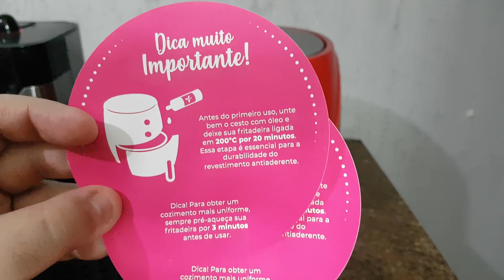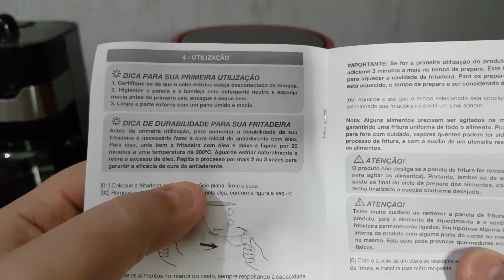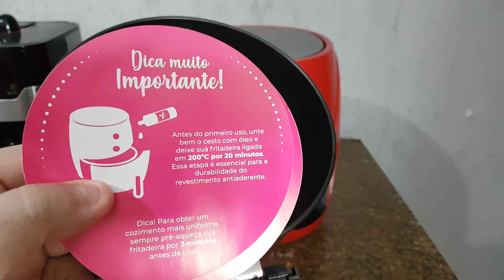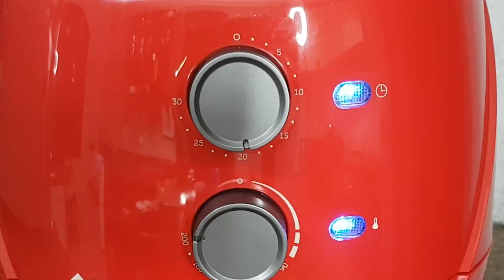Como Fazer a Cura do Antiaderente da Airfryer Cadence Super Light Fryer